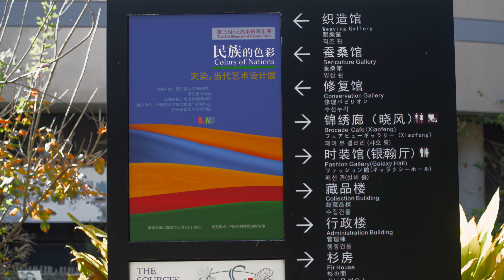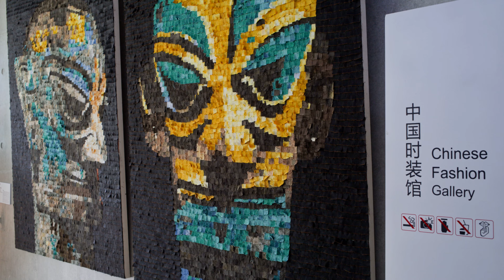Seidenmuseum - Hangzhou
Hallo und herzlich willkommen zu einem weiteren Umlauts-Video.

In Hangzhou gibt es ein Seidenmuseum. In dem Museum gibt es zahlreiche ständige Ausstellungen und regelmäßig temporäre Ausstellungen. Vom 11. bis 28. November 2023 fand dort die Ausstellung "Sky Dye: The Colour of the Nation" statt. 80 Künstler und Künstlerinnen aus ca. 10 Ländern stellten dort ihre Werke aus.

Diese Gegend hier, also das Delta - mit Hangzhou mittendrin - war schon immer sehr wohlhabend. Und das nicht ohne Grund, denn es ist der Ursprung der Seidenkultur, der Porzellankultur und der Teekultur. Drei Kulturen übrigens, die man im Westen unbedingt nachbauen wollte. Die Chinesen wachten sehr eifersüchtig über ihre IP-Rights.

Aber so, wie in der absurden Geschichte des europäischen Porzellans von August dem Starken und seinem Sklaven Böttger, gelang es den Europäern Ende doch, den Seidenprozess zu entschlüsseln. Es gab zahlreiche Versuche, die Seidenkultur in Deutschland zu etablieren. Viele Maulbeerbaum-Pflanzungen vor allem im Sueden Deutschlands zeugen von diesem Versuch. Am Ende wurde nichts draus. Die Nazis aktivierten die Idee letztmals, um an Ballon & Fallschirmseide zu kommen.

Noch heute ist das unangefochtene Zentrum der Seidenkultur Hangzhou. Und man muss es mal sagen, die Beliebtheit von Seide ist bis heute ungebrochen. Zudem ist es ein sehr sinnlicher Stoff. Es geht in der Seidenkultur nicht nur um die Herstellung der Fäden, sondern auch um Design, die Prozessierung und nicht zuletzt um Nachhaltigkeit. Letzteres ist auch ein Thema in dieser Doppelausstellung gewesen. Denn das Färben von Textilien mit z.B. mineralischen Färbemitteln kann eine ziemliche Sauerei sein.

Pflanzliche Farbstoffe sind seit alters her bekannt und bieten, wenn auch teurer, einen Ausweg. Dass man beim Design und der Farbpracht keine Abstriche machen muss, wenn man pflanzlich färbt, kann man hier erfahren. Die deutsche Seidenkünstlerin Kathrin von Rechenberg, die in Beijing lebt, hat ihr Exponat unter anderem mit Yams, Granatapfelschale gefärbt.